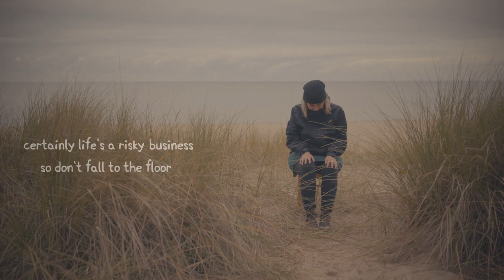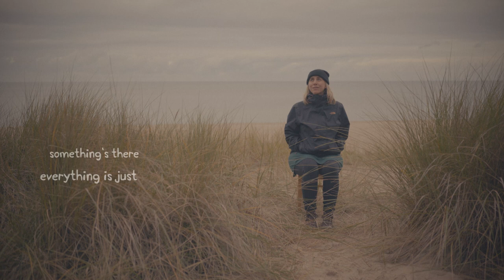Janin Johannsen // Fade-Out in Blue (Official Video)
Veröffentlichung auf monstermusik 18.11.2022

Song / Text: Janin Johannsen
Videoproduktion: Thomas Künzel

Schlagzeug: Peter Wanitschek
Bass: Hendrik Sieber
Tasten: Connor Fitzgerald
Gitarren: Dirk Häfner // Botond Ikvai-Szabó
Recording / Sound Engeneer: Simon Gordeev
Mix / Produktion / Mastering: Hendrik Sieber